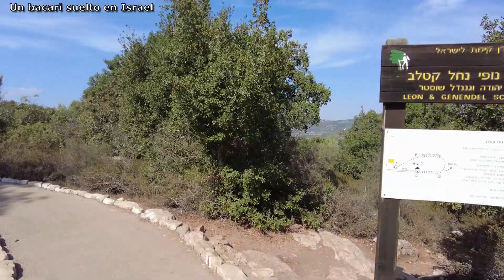Historia de ISRAEL: Cronología desde su misma Tierra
Que mas lindo o mas emocionante que relatar la historia de la Tierra de israel desde sus mismos senderos, recordar la historia de su Pueblo desde sus mismos aires, recorriendo los mismos lugares que recorrieron sus Patriarcas y Matriarcas, Jueces, Profetas, Reyes o el mismo pueblo a traves de los ultimos 5783 años.
Los invito una vez mas a hacer senderismo y a revivir la historia de la tierra que todos amamos y deseamos pisar para pertenecerla.

* Te invito a vivir una experiencia inolvidable en Israel! Desde este canal organizamos grupos con la intencion de recorrer Tierra Santa a nustra manera tan particular . Entra a esta pagina web y recomiendala a quienes creas le podria llegar a interesar

* Quieres contribuir con el proyecto? Tu contribucion es siempre necesaria. Sera bienvenida y bendecida:

* Quieres colaborar de otra manera (regalos, ropa, souvenirs)? Tu regalo sera presentado en los videos. Envialos aqui:
Sergio Bacari
Israel

* Quieres recibir notificaciones de las nuevas publicaciones? Unete a nuestro grupo de Whats App